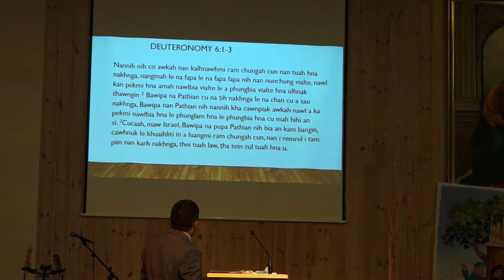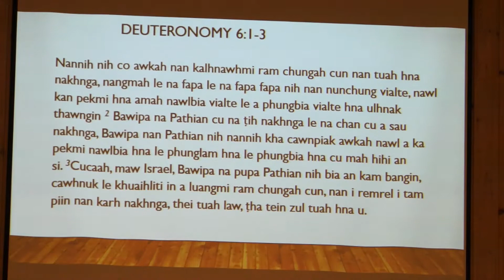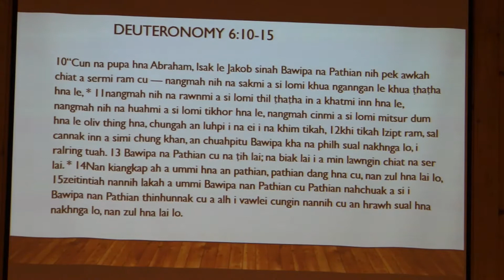Saya Moses Lai Peng ( USA ) . IBC Sandnes Norway .14 .7. 2019